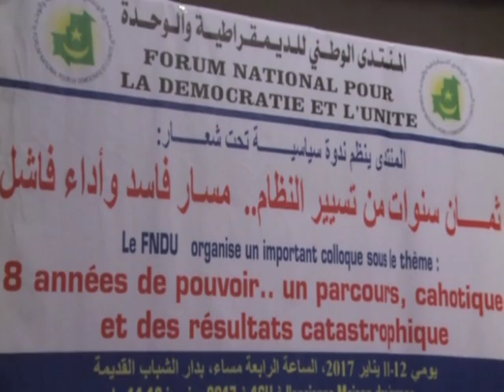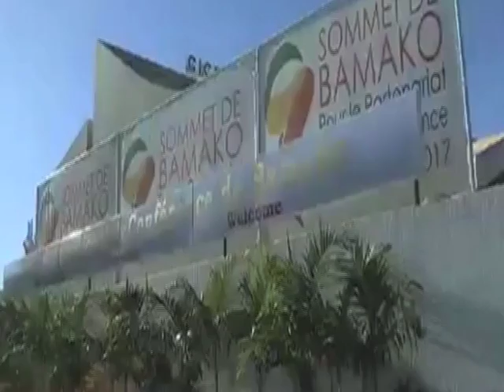JT FR LE 12 01 2017 - Ndeye Sow Sidi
Alwataniyatv mauritanie قناة الوطنية الموريتانية